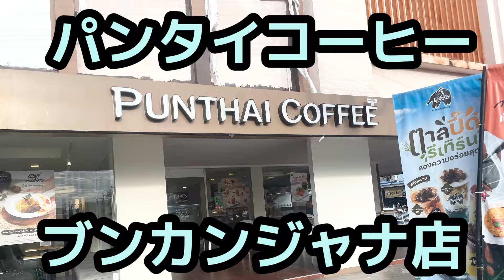あの有名ユーチューバーに、オイシイところを持っていかれてしまった【オフ会開催報告】2024年8月29日(木) 朝7時半 9名様ご参加。 パタヤ ジョムティエンビーチにて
2024年8月度のYouTube朝活オフ会 開催報告です。

早朝7時半に9名の視聴者さんが、会場のパンタイコーヒー Punthai Coffee ジョムティエン  ブンカンジャナ店にお越しくださいました。
ご参加の皆様、ありがとうございました！
最後は、僕がホームベーカリーで焼いたエゴマ入り食パン一斤プレゼント。勝ち抜きじゃんけんで見事ゲットされたのは、初参加 有名ユーチューバーのパタヤチャンネルさんでした。おめでとうございます。

次回以降のオフ会も、どうぞお楽しみに！